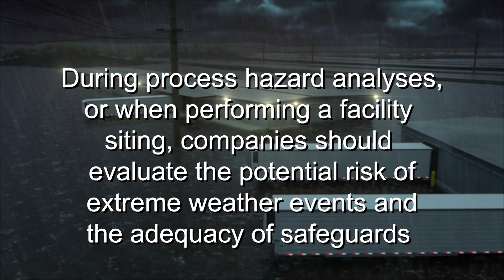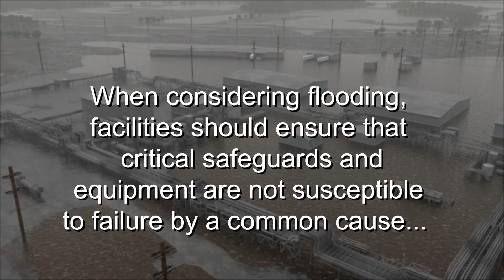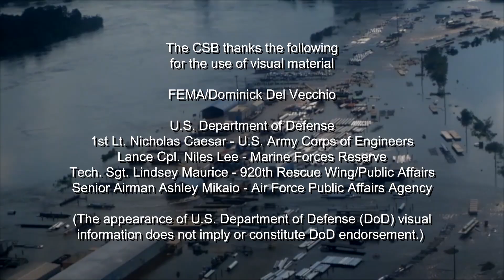Caught in the Storm: Extreme Weather Hazards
CSB Safety Video about the 2017 Fire at the Arkema Chemical Plant in Crosby, Texas, following Hurricane Harvey